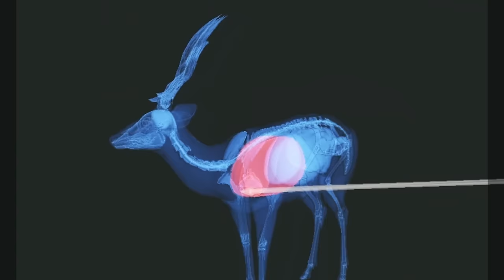The most DANGEROUS DIAMOND I have EVER hunted | theHunter: Call of the Wild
Hello and welcome back to theHunter: Call of the Wild! In today's episode Pablo and I head back to Emerald Coast, but this time, we actually go to the coast. That's right, we're hunting crocodiles and banteng. For two videos in a row, we've gotten trolls. But this video is different. I WILL get a diamond, no matter what. Even if I have to feed Pablo to the crocs (I would never, unless...). Will we find ourselves a MASSIVE diamond croc, or will we end up with our worst troll yet..?